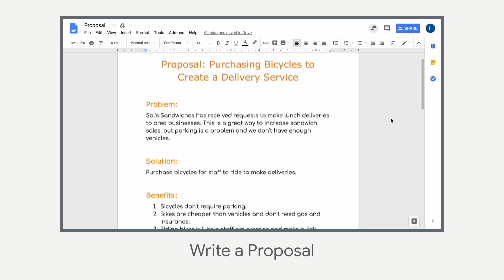Effective Communications at Work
In "Effective Communications at Work", you'll explore the different ways of communicating through digital tools. Here's what you'll do:

► Organize a Virtual Meeting
► Collect Feedback
► Write a Proposal
► Build a Presentation

Google's Applied Digital Skills provides you with a project-based way of learning digital skills for college and continuing education audiences.